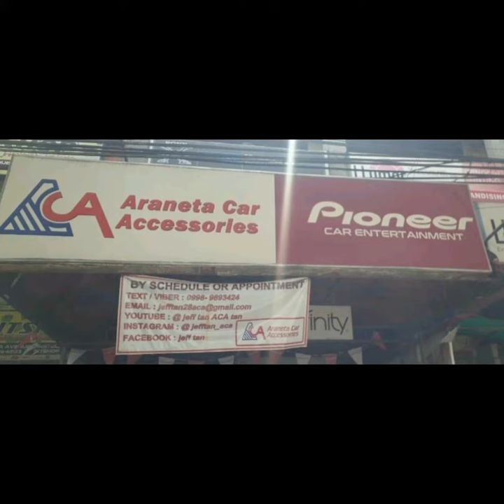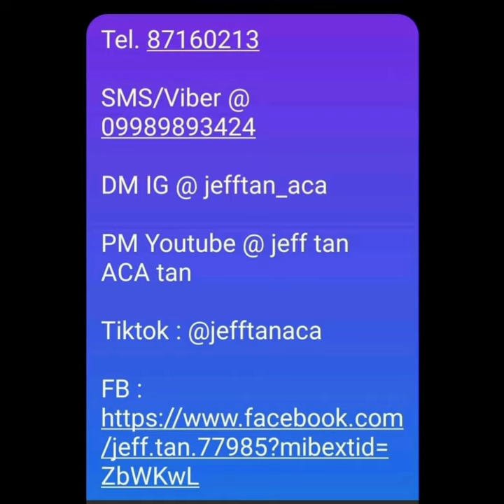Toyota Wigo sound proofing / Vibrofiltr / ACA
Toyota Wigo
- Vibrofiltr damping
Vibrofiltr Damping Materials
JEFF TAN TUTORIAL
JeffTan Aca